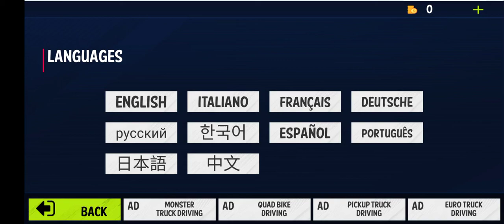Vegas Offroad Buggy Chase Dune Buggy Simulator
Enjoy the thrill and excitement of Buggy Adventure 2020 Driving Simulator
Do you love Offroad Buggy Driving Simulator Games and would like to enjoy free Offroad Dune Buggy Racing Simulator Games 2020 in your leisure time? If yes, then you are in the right place for Offroad Buggy Driving Simulator 2020. Offroad Games 2020 has a huge collection of these exciting and thrilling 2020 Buggy Evolution Simulator Games lined up for you to play Beach Buggy Drivers 2020 and have lots of fun for as long as you want in Beach Buggy Simulator Game 3D Hill Climb Drive. Awaken the Offroad Buggy Car Racing Simulator 2020 inside you and hop on to any of the Mad Demolition Derby Driving Simulator 2020 as you see in our games to experience the thrill and adventure you have been longing for.

Stunt Buggy Racing Simulator 2020 - Battle Offroad Buggy Games 2020
You can learn the driving of Buggy 2020 by playing Offroad Buggy Driver Simulator 2020. Offroad Hill Climbing Buggy 2020 new Games will give you the real feel and thrill of Offroad Buggy Driving Simulator 2020 and you will learn how to ride it and beat your competitors. Offroad Challenges Buggy Simulator is enjoyed by thousands of gamers visiting on a daily basis. ATV Buggy Simulator 2020 in the form of a USA Heavy Grand Buggy 3D driver simulator is the best and also the easiest way to perfect your riding techniques.

Offroad Dune Buggy Car Racing 2020 - Buggy Crash Racing 2020
You get the thrill of high speed and amazing balance on an Extrem Drift Buggy Car Racer 2020. These ATV Buggy on 4 wheels can ride on any terrain whether it is off-road or mountainous terrain. ATV Buggy Simulator Game 2020 is one such game where you can ride your Master Offroad Riding and Mud Running 2020 Games on treacherous terrains and experience unlimited thrill and adventure of Heavy Excavator Mad Buggy Racing Car game 2020.